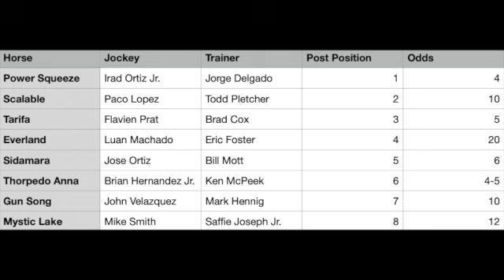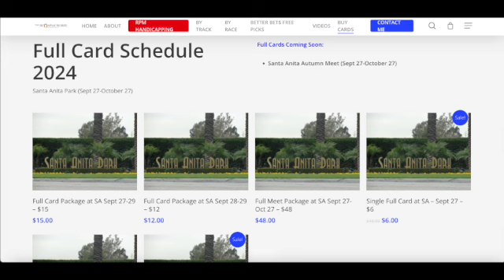Cotillion Stakes 2024 Picks at Parx Racing Featuring Thorpedo Anna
In this horseracing handicapping video recorded on 9-18-24, horseracingtipster Jarrod Horak analyzes the Grade 1, $1,000,000 Cotillion Stakes.

Cotillion field: 1 - Power Squeeze (4-1), 2 - Scalable (10-1), 3 - Tarifa (5-1), 4 - Everland (20-1), 5 - Sidamara (6-1), 6 - Thorpedo Anna (4-5), 7 - Gun Song (10-1), Mystic Lake (12-1)

The Grade 1 Cotillion will be run at Parx Racing on Saturday, September 21, 2024.